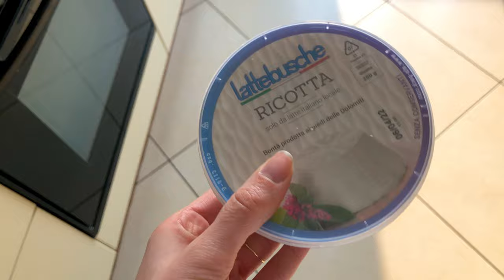trying italian chocolate easter eggs & baking cheesecake brownies (chill vlog)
Italy has the most wonderfully glamorous chocolate eggs during the Easter period, and I couldn't resist trying one a few days early. Today I'm bringing you lovelies along to buy, unwrap, and taste one of these easter eggs made with proper fancy gianduia!

We're also making some cheesecake brownies. Rich and fudgy chocolate brownies swirled with fresh ricotta and sweet raspberry preserve. Recipe below!

~ RASPBERRY RICOTTA BROWNIES ~
Ingredients:
200g (7 oz) milk or dark chocolate
180g (12 tbsp) salted butter
65g (½ cup) plain flour, plus one teaspoon
60g (½ cup) cocoa powder
3 large eggs, beaten together
200g (1 cup) caster sugar
1 tsp vanilla extract
125g (½ cup) fresh ricotta
90g (¼ cup) raspberry preserve (ideally with minimal added sugar!)
30g (1 oz) dark chocolate chips, to decorate (optional)

Instructions:
1) Preheat your oven – 160°C / 140°C fan / 325°F / gas mark 3.
2) Grease and line a tin to bake the brownies in, both 20x20cm (8x8in) or 20x30cm (8x12in) tins have worked well for me.
3)  Chop up your butter and chocolate and melt together gently in a heatproof bowl either in the microwave or over a pan of simmering water until smooth.
4) While the chocolate and butter melt, weigh your 65g of flour and the cocoa powder into a small bowl.
5) In a large bowl, whisk together ¾ of the beaten egg with the sugar and vanilla until just combined.
6) Once melted, pour the butter/chocolate mixture into the bowl of egg mixture and whisk to incorporate.
7) Tip in the flour and cocoa mixture and gently fold together with a spoon or spatula until just combined.
8) Pour the brownie batter into the prepared tin.
9) In a small bowl, stir together the ricotta with the remaining beaten egg and the remaining teaspoon of flour until smooth.
10) Use a couple of teaspoons to blob and gently marble the ricotta mixture through the brownie batter.
11) Repeat the same process with the raspberry preserve.
12) Scatter the chocolate chips over the top, if using.
13) Bake for 40-50 minutes until the brownies are no longer wobbly in the middle when the tin is shaken.
14) Allow to cool completely before slicing (this isn’t a quick bake, but it’s so worth it!). These are delicious at room temperature or chilled in the fridge.
15) Enjoy!

MY ETSY STORE

Chapters:
00:00 - hello & granola baking
01:00 - let's go shopping
01:33 - easter egg unwrapping & tasting
05:54 - let's bake cheesecake brownies

x